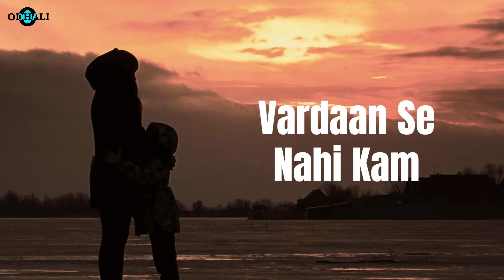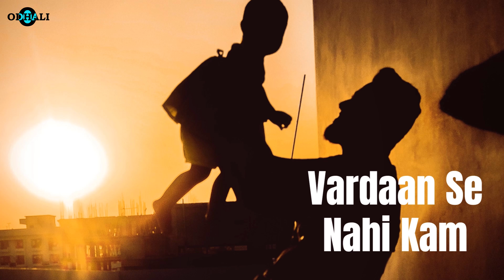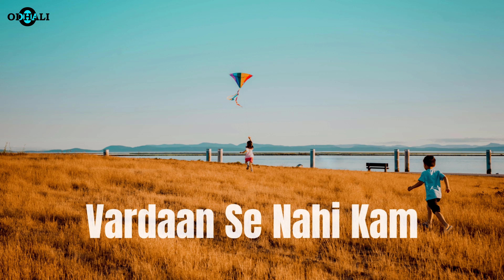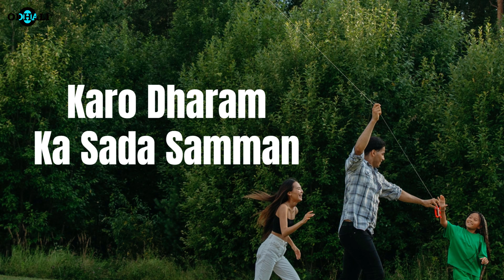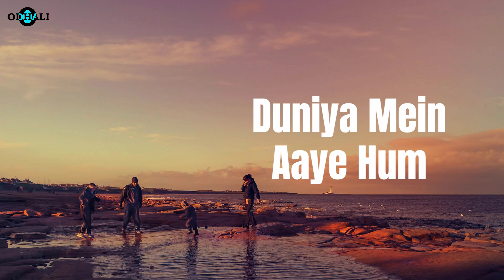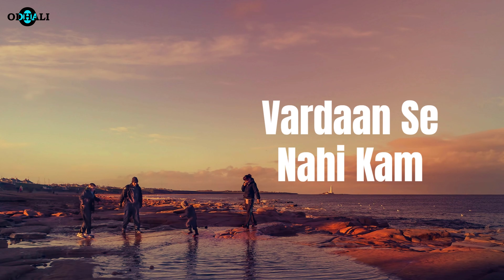Lyrical Video: Maa Baap Ki Duayen | Sudhakar Sharma | Roop Kumar Rathod | 4K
Lyrical Video: Maa Baap Ki Duayen | Sudhakar Sharma | Roopkumar Rathod | Heart Touching Song | 4K

👉 Sudhakar Sharma Present's 🎼
Song - Maa Baap Ki Duayen
Year: 2023
Label - Odhali

🎧Hungama Music:
🎧Amazon Music